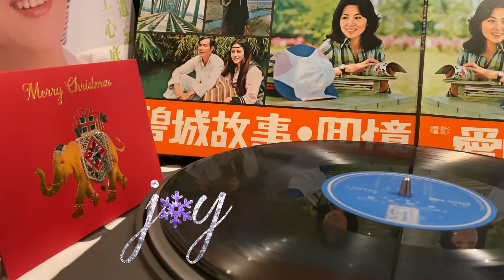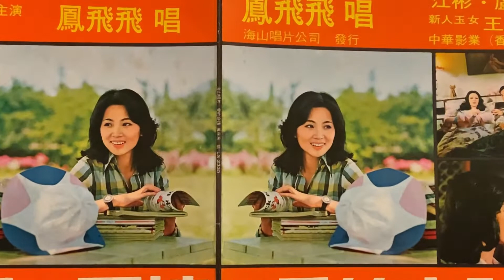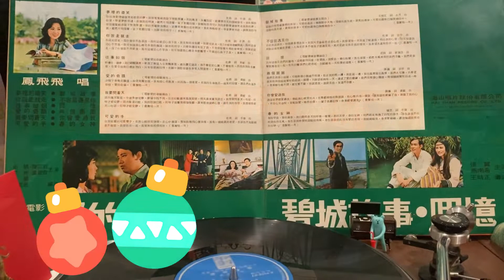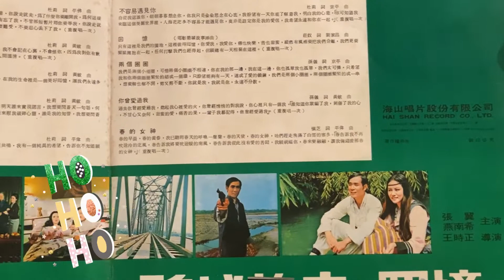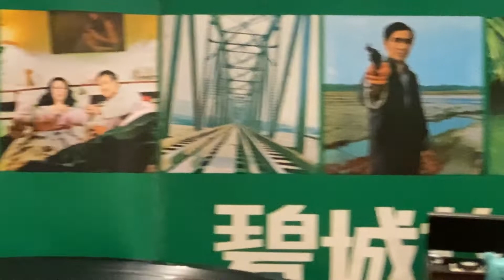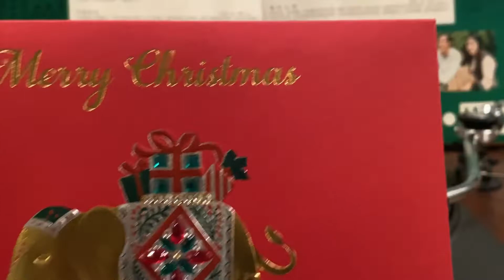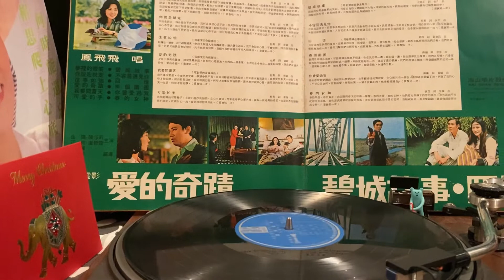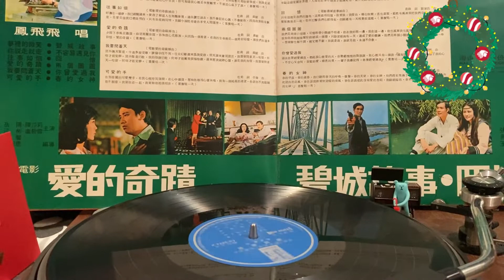🎄鳳飛飛🎄愛的奇蹟🎄不容易遇見你🎄碧城故事🎄1974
A4.愛的奇蹟～當年沒什麼印象的小品🧣🧣🧣
。詞：杜莉。曲：黃敏
B2.不容易遇見你～來自詞曲皆美的 京都慕情 🍁🍁🍁
。詞：杜莉。曲：the Ventures
B1.碧城故事～小時候可紅著呢！
。詞：王時正。曲：古月
幾年前在小宋唱片行遇見導演王時正
很親切的發燒友🧣🧣🧧
換了一個軟體。應景圖給它隨手貼🎄🎄🎄